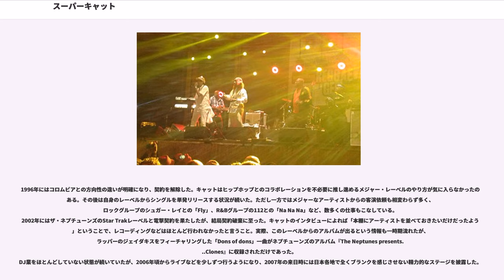スーパーキャット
キングストン_(ジャマイカ)出身の人物

スーパーキャット（Super Cat、William Maragh、1963年6月25日 - ）は、ジャマイカのダンスホール・レゲエDJ。ニックネームはWild Apache（ワイルド・アパッチ）、Don Dada（ダン・ダダ）またはMr. Couton（ミスター・クートン）。

1963年、インド系ジャマイカ人の父親とアフリカ系ジャマイカ人の母親の間に生まれた。彼が暮らしていたのはキングストン11のコックバーン・ペンという、ジャマイカでも最も厳しいゲットーのひとつであった。1976年、13歳のころからアーリー・Bが所有するサウンド・システム「Soul Inperial HiFi（ソウル・インペリアル・ハイファイ）」でDJとしてのキャリアをスタートさせる。当初はCat-A-Rockという名でDJをしていたが、発音が「cataract（白内障）」に似ていることから、Super Catに改めた。ちなみにCatとはインド系の人間を指すジャマイカのスラング。
またニックネームであるワイルド・アパッチは、インド系であることからアメリカン・インディアンにかけて彼の先輩であるアーリー・Bによって名づけられたものである。
キャリアの当初はアーリーBはもちろんのこと、U・ロイやニコディマス、ブリガディア・ジェリーやブロ・バントンなどの影響を受けていたと後に語っている。
1980年代に入ると、彼はジャマイカ有数のシステムであるKillamanjaro（キラマンジャロ）所属のDJとなり、大きな人気を博した。
初レコーディングは1982年、テクニクスからの「Mr. Walker」という曲で、Bruck BackというDJとのコンビネーションであった。その後、パワー・ハウスやミッドナイト・ロックといったレーベルに録音したが、最初に彼の名前を大きく広めることになったのは1986年に発表されたテクニクスからの「Cry Fi De Youth」と「Boops」である。特に後者は大ヒットとなり、ジャマイカ中でヘビーローテーションとなった。boopsとは愛人のパトロンを表すスラングだが、当時はこれを題材にした曲が様々なアーティストから出されるほど大きな影響を与えた。

このころから彼は伝説のサウンドである「Stereo Mars HiFi（ステレオ・マーズ・ハイファイ）」の看板DJとして、ニコディマスやブロ・バントンらとともに活動した。そして、同システムのオーナーであるSkeng Man（スケンマン）が主催したSkengdon（スケンドン）レーベルからヒット曲を連発。「Vyneyard Party」や「Permit Fi Gun」、「Sweets For My Sweet」や「Mud Up」など、いずれも現在重要なレゲエクラシックとなる曲を次々発表した。他にもPower Houseからの「Under Pressure」、ジャミーズからの「Trash And Ready」などヒット曲を量産する。
1986年にはテクニクスからファーストアルバムである『Si Boops Deh!』を発表。これはテクニクスと当時交流のあったジャミーズからの楽曲も入った好アルバムである。同年、引き続きスケンドンから「Boops!」なるアルバムを発表する。歌のネタ自体はほとんど同じであるが構成は全く異なっている。後者はSkeng Manとキャットの間で金銭トラブルとなり、すぐにお蔵入りしてしまった（現在ではプレミアが付く）。

1988年には、活動の場をアメリカに移し、自分のレーベルであるWild Apache Production（ワイルド・アパッチ・プロダクション）を設立。後にシャギーを手がけ大ヒットを生んだ凄腕プロデューサーであるRobert Livingston（ロバート・リビングストン）のプロデュースおよびセルフプロデュースのもと発表された1988年のアルバム『Sweets For My Sweet』は、キャットの人気を不動のものとした。
1991年にはStereo Mars時代よりの盟友ニコディマスとジュニア・ディマスの3人名義でアルバム『Cabbin Stabbin』を発表。同年コロムビア・レコードとメジャー契約を果たす。
メジャー第1弾となった1992年のアルバム『Don Dada』は、ハードコアなダンスホールレゲエ中心の内容ながら、レゲエ界のみならずヒップホップ界...